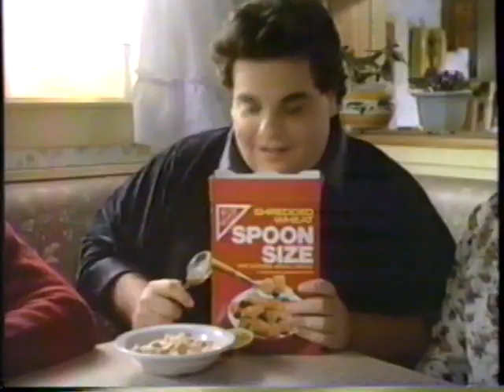1986 General Mills Total Cereal "A stack of nutrition in just one bowl" TV Commercial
How many bowls?

This commercial aired March 30th 1986. It appeared before the broadcast of the TV movie "Mrs. Delafield Wants to Marry" on WEYI Channel 25 in Flint, Saginaw and Bay City Michigan.